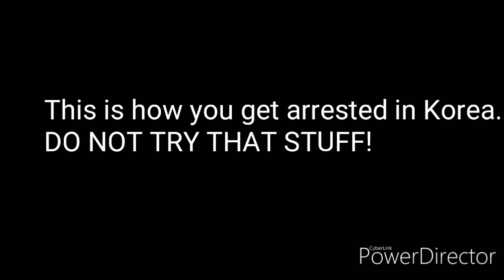This is what happens when you get arrested in Korea! (Read Desc)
This is a role-play about getting arrested in Korea!